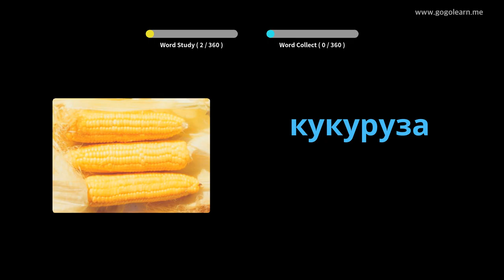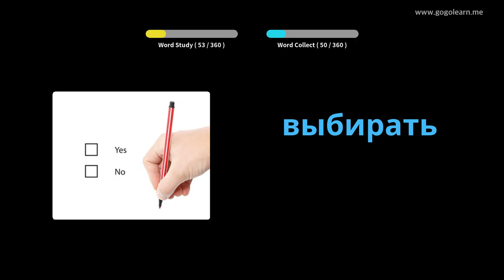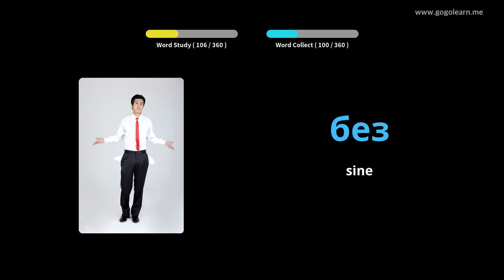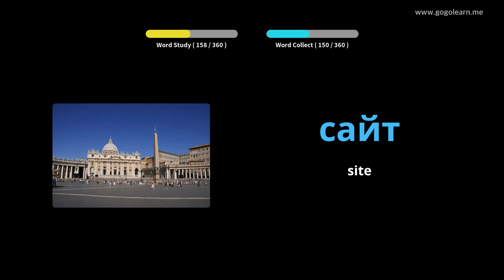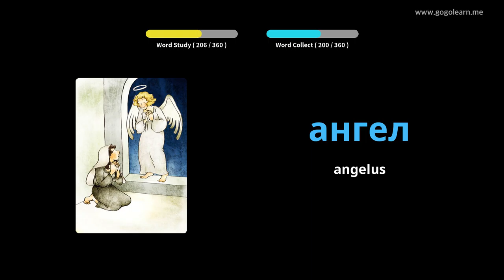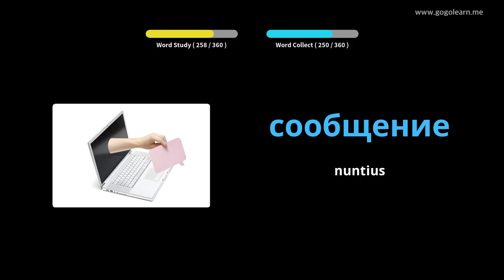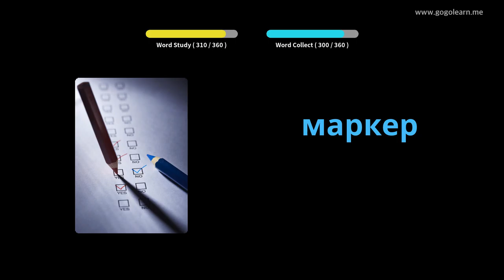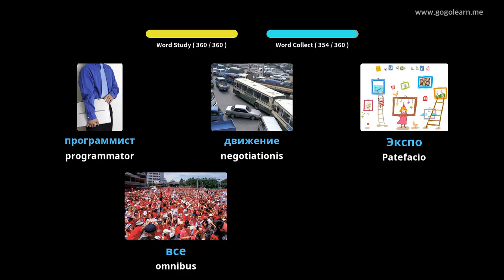Russian Primary School Latin I | Golearn